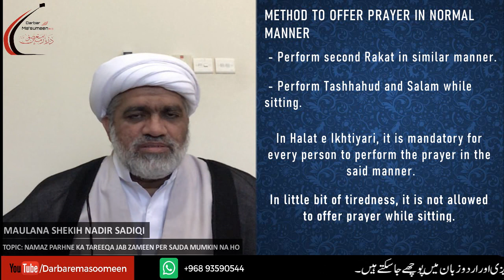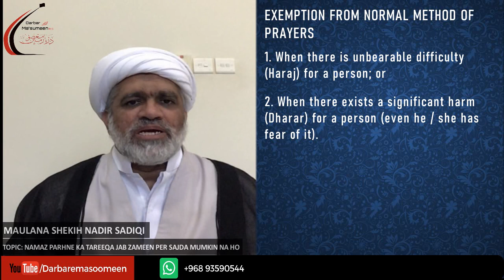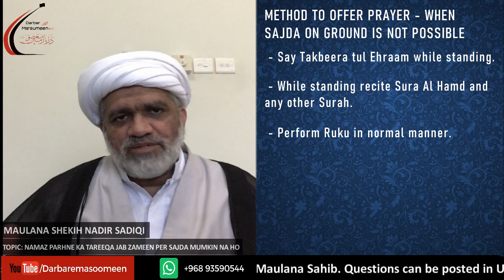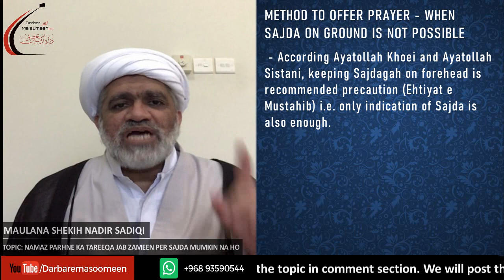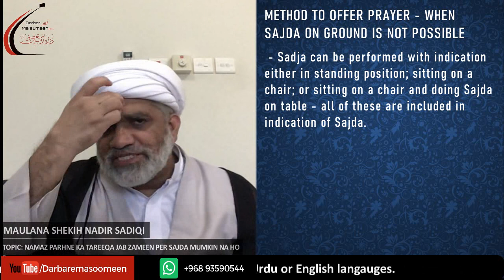Short Clip - Namaz Parhne Ka Tareeqa Jab Zameen Per Sajda Mumkin Na Ho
Speaker: Maulana Sheikh Nadir Sadiqi

Iltemas-e-Dua.
Imambargha Darbar-e-Ma'sumeen(A.S)